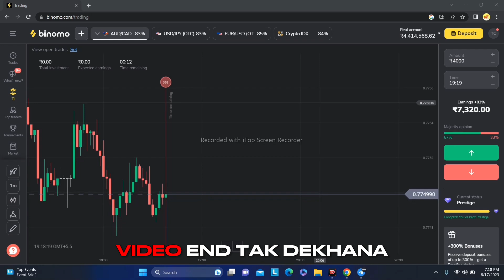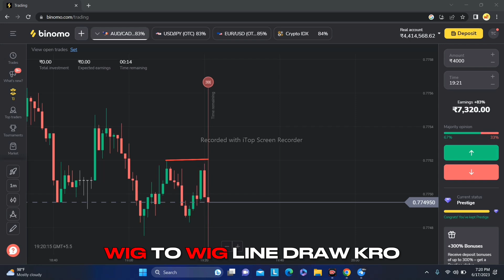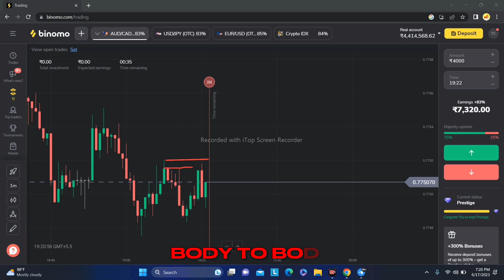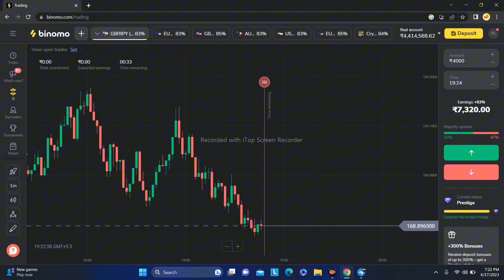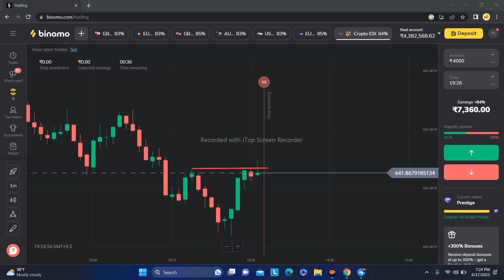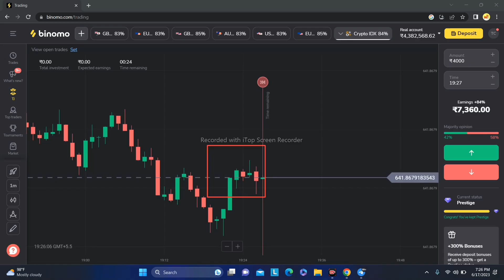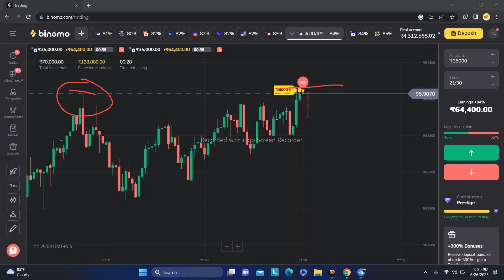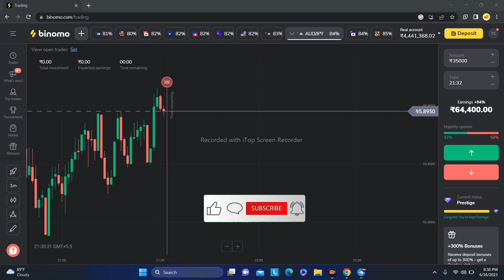1 minute binomo secret Strategy 😮| 100% winning bug | all loss recovery | crypto idx bug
1 minute binomo secret Strategy 😮| 100% winning bug | all loss recovery | crypto idx bug

You can join FREE VIP GROUP DAILY 100% WINNING SIGNALS COVER YOUR LOSS JOIN Trading company ❤️

@tradingcompanybackup tg I'd

🏆 all platforms 99.9% Awesome Win Every Trade Win...🤟😏🏆🏆🏆🏆🏆🏆🏆🏆🏆🏆🏆

इस पर आप humkoo koii bhi problem ho msg kar sakta ha

trading company official telegram ..

Queries solved-

reflection counter trend strategy
stochastic horizontal line strategy
binomo 1 minute best strategy
binomo 1 minute best winning strategy
Binomo 1 minute winning strategy
live trade 100$

binomo strategy
binomo trick to win
binomo trading tricks
binomo trading
binomo trading tips and tricks
binomo tips and tricks
binomo easy tricks
binomo 1 min winning strategy

binomo new tricks
binomo new strategy
binomo new bug tricks
binomo profit trick
binomo indicators tricks
binomo strategy
binomo trading tricks
binomo trading
binomo easy tricks
binomo new tricks
binomo new strategy
binomo profit trick
binomo indicators tricks

olymptradestrategy binarytrading , binomo
iq optionolymptradewinningstrategy
binary options strategy
option trading
how to win every trade in forex
100% winning strategy
   binary options
     binomo strategy
        how to win every trade in binomo
           binomo withdrawal

Analyze your Financials.
18+ only.